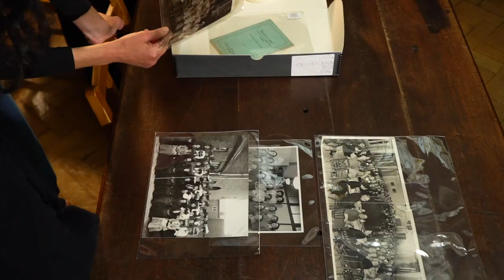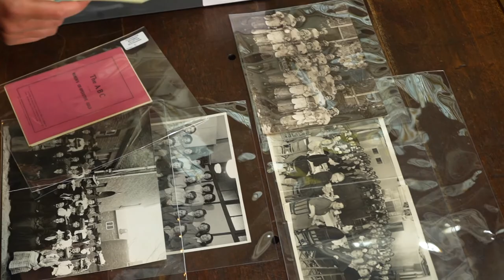Balladeste Explore the Women's Co-operative Guild Archive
Violin and cello duo Balladeste recently chatted to us about their 10 year long writing partnership and how they write by ear. Our Interpretation Manager Michelle also shared with them the history of photographs from the Women’s Co-operative Guild Archive, which inspired their lunchtime concert.

This Guild aimed to improve the conditions of women with the slogan “co-operation in poor neighbours”, and you can learn more about the history of the organisation, and how it resonated with Balladeste, in this video. Book your free ticket to watch their performance on Friday 18 June at 13:00

Videography: Kariem Ismail